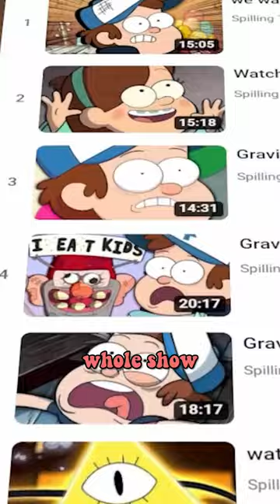The End of Gravity Falls is EMOTIONAL...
Gravity Falls is one of the classic cartoons from the 2010's Disney cartoons during that era. The show follows twin kid siblings Dipper Pines and Mabel Pines who live the summer at their Grunkle Stan's tourist trap in Gravity Falls Oregon. The show is a monster of the week sort of cartoon full of gags and funnies, but there is a huge mystery behind it all. Bill Cipher! Book 3!! Crazy stuff Another goofy episode filled with silly jokes for kids. Bill Cipher still appearing in your dreams? That's okay - that's a common side effect of watching Alex Hirsch's beloved Disney XD show.